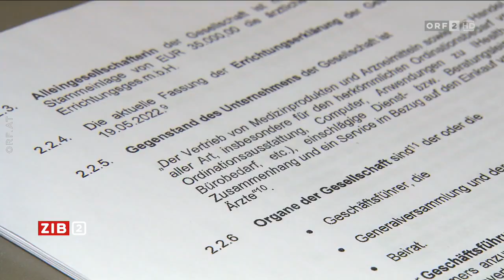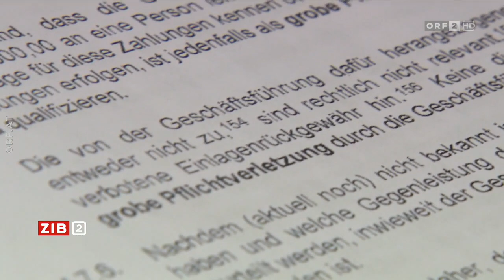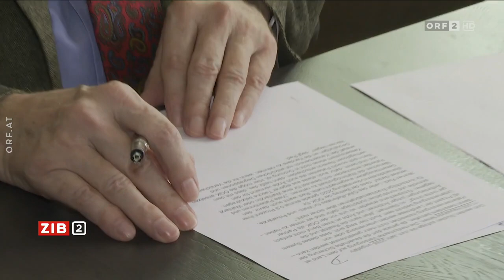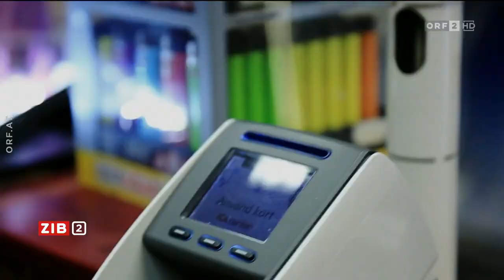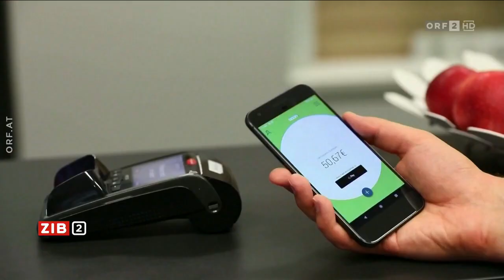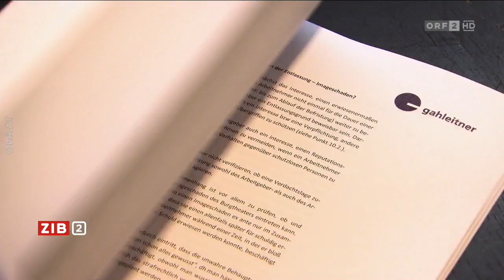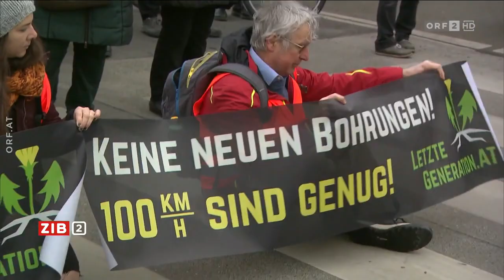2023-02-13 ZIB 2 vom 13.02.2023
===CHAPTER===
Themen 00:00:00
UFOs sorgen für Zwist zwischen USA und China 00:01:03
Politologe Heinisch zum USA-China-Verhältnis 00:03:48
Deutschland gibt Visa an Erdbebenüberlebend … 00:11:33
Krisensitzung in der Wiener Ärztekammer 00:14:38
Ex-Wirecard-Vorstand Braun vor Gericht 00:18:25
Kurzmeldungen 00:22:14
Ballettdirektor schmiert Journalistin Hundekot ins Gesicht 00:23:56
Wetter 00:24:47
Vorschau auf "Kulturmontag" 00:25:18